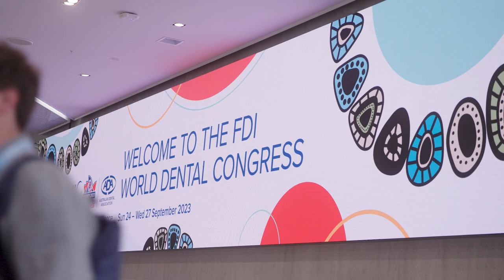The FDI World Dental Congress On-Demand is now available!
Sessions from the FDI World Dental Congress are now available to purchase via our exclusive ADA member on-demand platform until 31 May 2024!